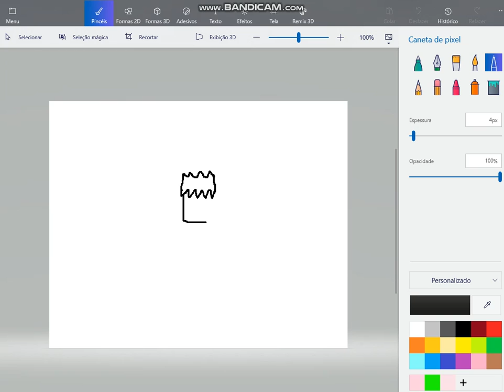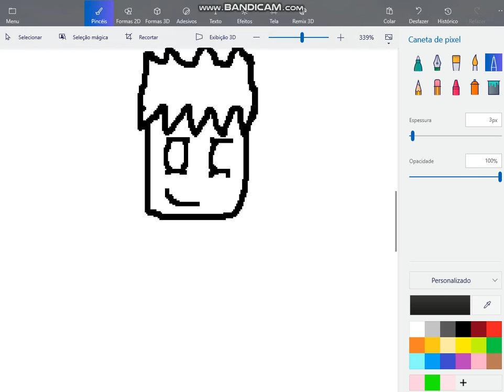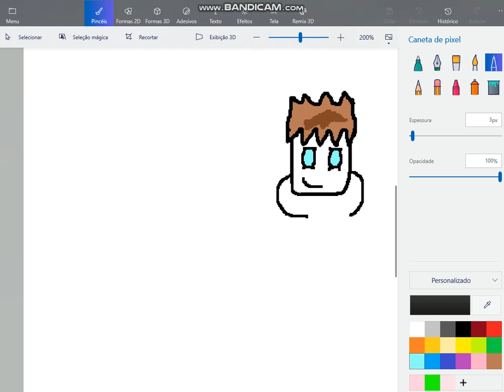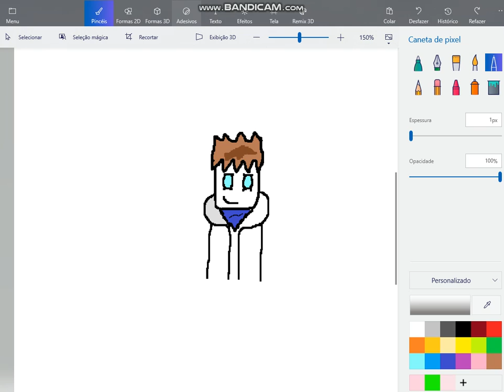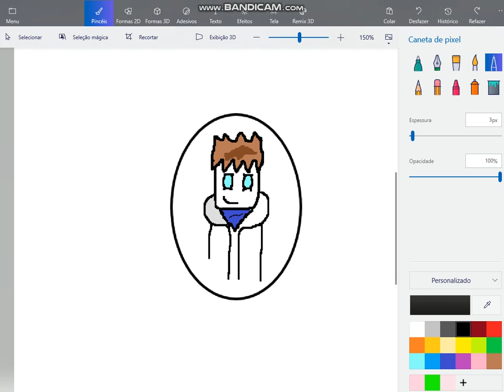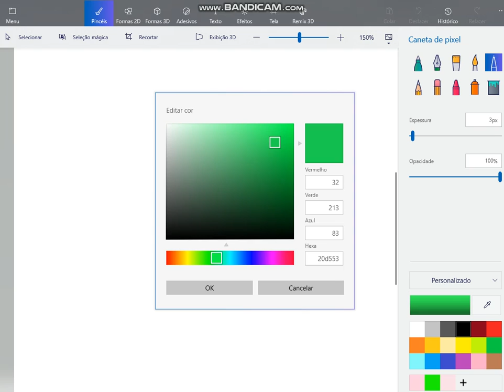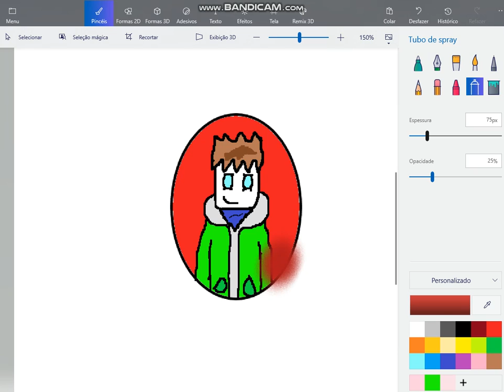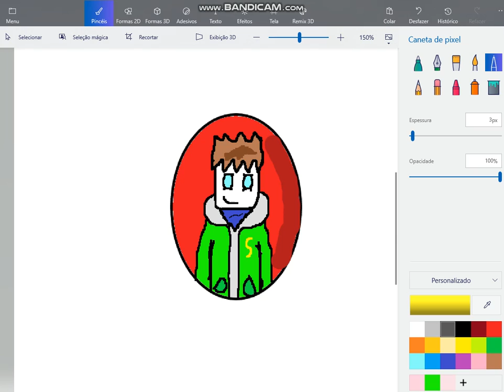Criando novo ícone do canal!!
em breve eu fazerei mais uns icones pro canal..
Espero que tenha curtido!! se não gosto,n sei